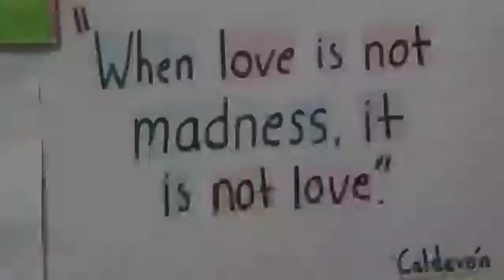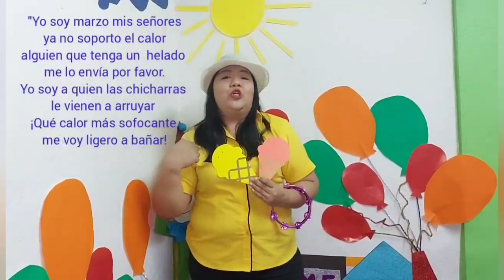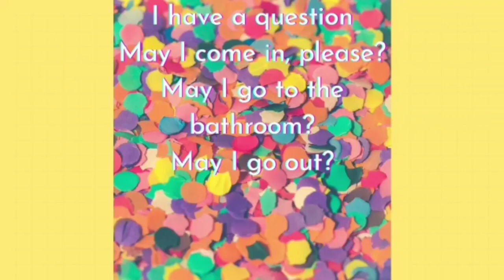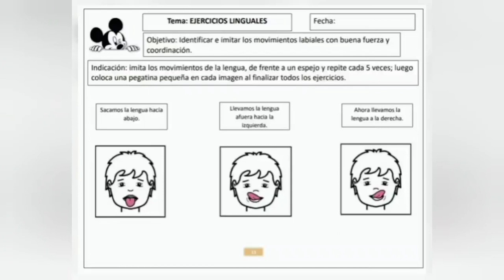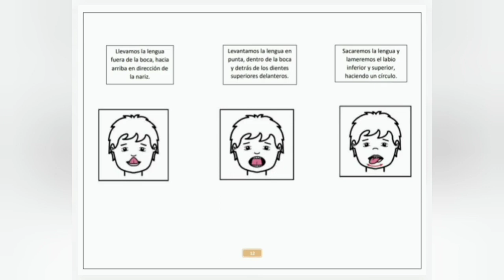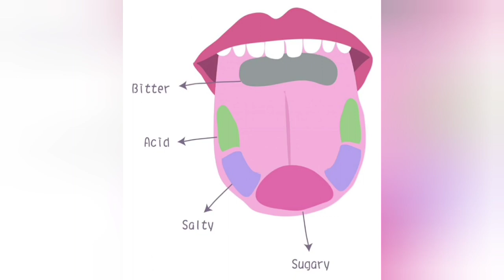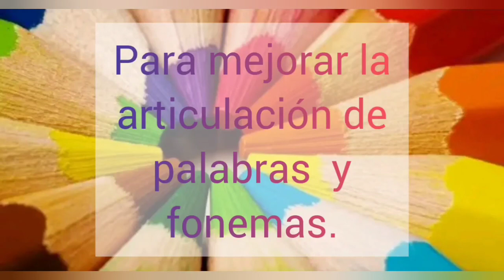S7 - C6 "EJERCICIOS LINGUALES"